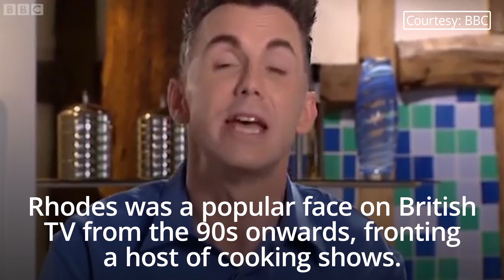Gary Rhodes: TV chef dies in Dubai - he was 59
Celebrity chef Gary Rhodes, one of the most influential figures in British cooking over the past three decades, has died at the age of 59.

Famous for work on TV series MasterChef and Ready Steady Cook, the father of two was known for his gelled spiky hair and his trail-blazing championing of traditional British ingredients and dishes at a time when they were deeply unfashionable.

He died in Dubai, where he lived, with his wife Jennie - whom he married in 1989 after meeting at catering college in Thanet - by his bedside. It is understood he had suffered a fall.

 "The Rhodes family are deeply saddened to announce the passing of beloved husband, father and brother, Gary Rhodes OBE," the family said in a statement to the Caterer.